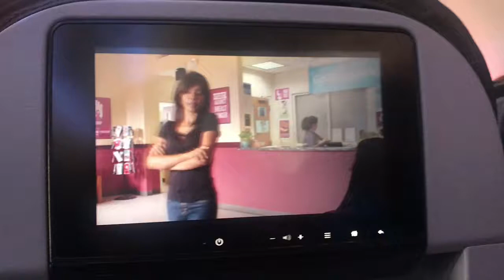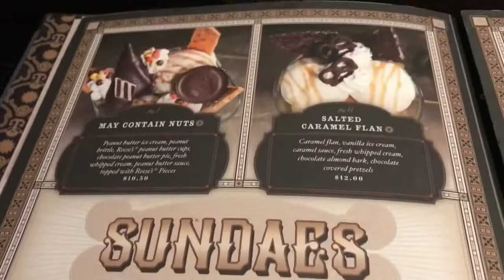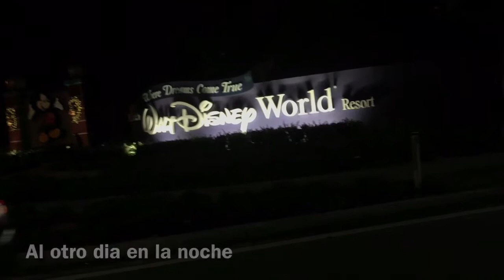Universal orlando & Disney springs